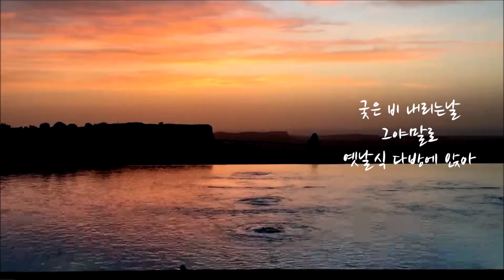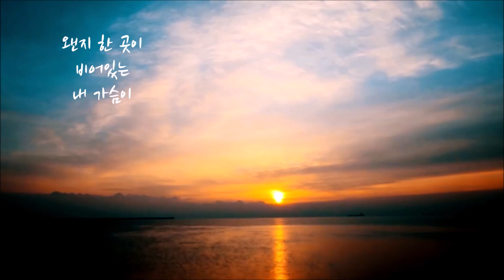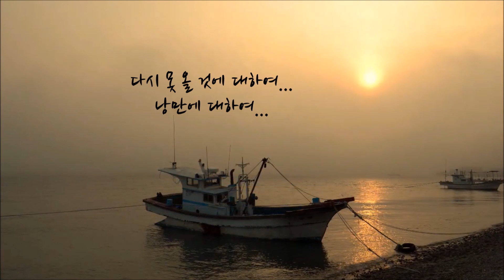낭만에 대하여(유정/최백호)/이제와 새삼 이 나이에.../ 가사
(비엘라무료영상)

낭만에 대하여 (최백호)

궂은 비 내리는날
그야말로 옛날식 다방에 앉아
도라지 위스키 한 잔에다
짙은 색소폰 소릴 들어 보렴

새빨간 립스틱에
나름대로 멋을 부린 마담에게
실없이 던지는 농담사이로

이제와 새삼 이 나이에
실연의 달콤함이야 있겠냐만은
왠지 한 곳이 비어있는
내 가슴이 잃어버린 것에 대하여

밤늦은 항구에서
그야말로 연락선 선창가에서
돌아올 사람은 없을지라도
슬픈 뱃고동 소릴 들어보렴

첫사랑 그 소녀는
어디에서 나처럼 늙어갈까
가버린 세월이 서글퍼지는

청춘의 미련이야 있겠냐만은
내 가슴에 다시 못올것에 대하여
낭만에 대하여
꽃처럼 웃고
새처럼 노래하고
구름처럼 자유롭고
하늘처럼 평화로웠으면...
    -이채  '새해의 우리, 이랬으면 좋겠습니다' 중 -

노래의 위로속에 살아가는 유정입니다
이 안식을 당신도 느꼈으면 좋겠습니다

“ 서글퍼도 그대가 있어
  눈부신 시간을 살았지
  그대가 있어 따듯했노라고..
  그대를 만나 참 좋았노라고.. ”
                 -슬픔도 지나고 나면 중-

*발라드 명곡 클래스*

압 구 정 현대 화 오전 10시 50분
무역센터 현대 수 오후  2시 30분
판    교 현대 목 오후  2시 20분
판교현대(팝송)목 오후  1시 10분

   건국대 노래지도사 과정 수료
   서울대 인큐베이팅 과정 수료
     이화여대 리더쉽 과정 수료

이승철, 김광석, 김범수, 거미, 백지영.
주옥같은 80, 90년대 감성 발라드와
드라마 OST 등 최신 히트곡들을
배우는 발라드 전문 클래스 입니다.
댄스곡과 포크송, 팝송, 세미트롯 등 다양한 장르도 섭렵합니다.
동시에 호흡, 발성, 공명등 노래의 기본기를 체계적으로 배움으로써
노래기본실력을 향상시킵니다.

배우는 노래마다 적합한 음정과 템포를 알려줌으로서
타인앞에서 노래부르기 위한
준비를 해드립니다.
노래로 떠나는 힐링의 감성여행.
쉽고 빠르게 나만의 애창곡을 만들어 보세요.

 *팝송 명곡 클래스*

비틀스의 Let it be, 카펜터즈의 Top of the world, 아바의 Dancing queen
우리의 젊은 날과 함께 했던
추억의 팝송들...
듣기만 했던 낭만의 팝송들을 팝송 애창곡으로 만들어 보는 수업입니다.
정확한 가사해석과 무반주 멜로디 티칭으로 쉽고 빠르게 익히며
반복된 복습은 필수입니다.축적된 경험과 노래실력으로 올드팝 뿐 아니라
모던 팝까지 수업하며 평생 부르실 팝송을 만들어 보세요.